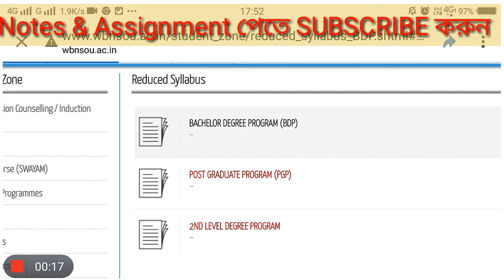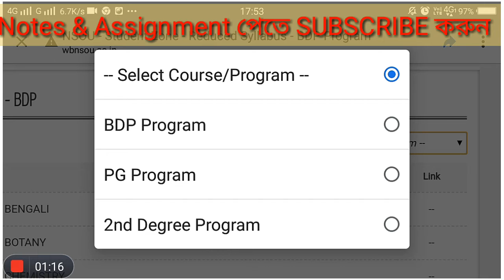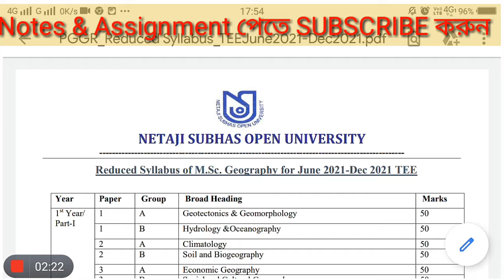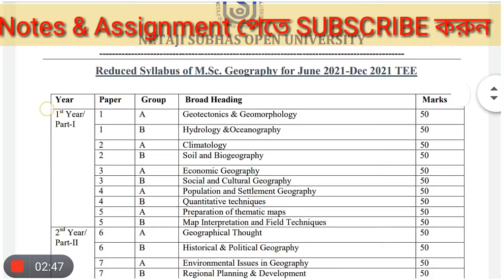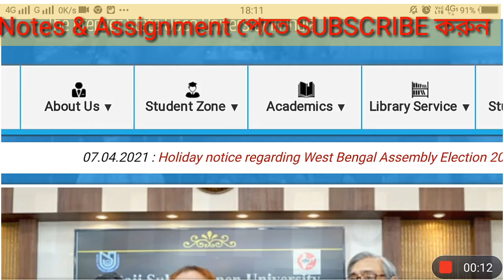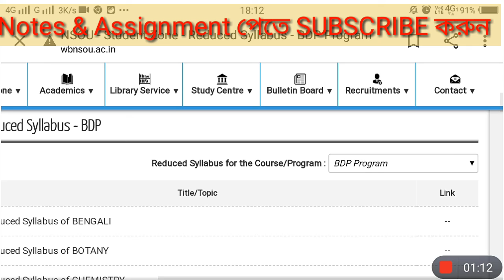NSOU PG/BDP NEW REDUCED SYLLABUS PUBLISHED,নতুন সিলেবাস কিভাবে ডাউনলোড করবেন I